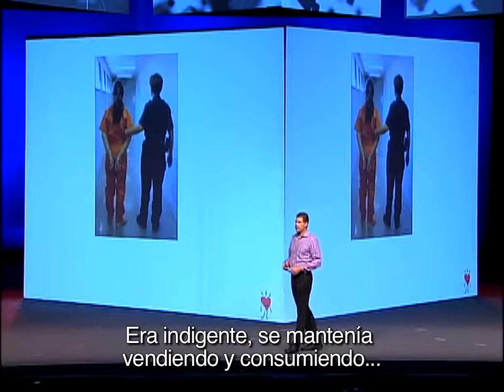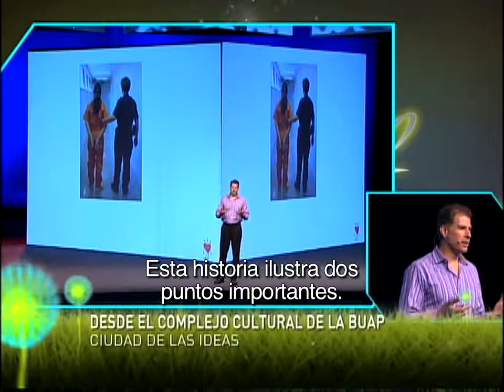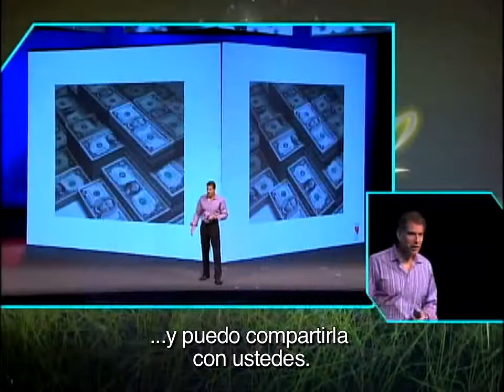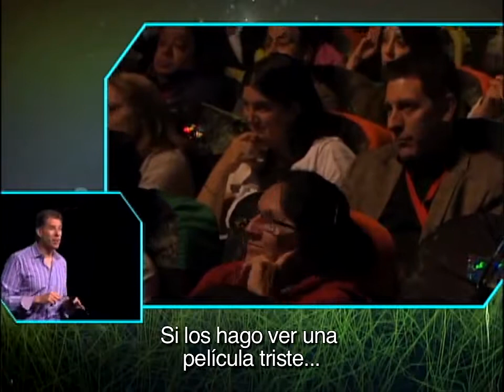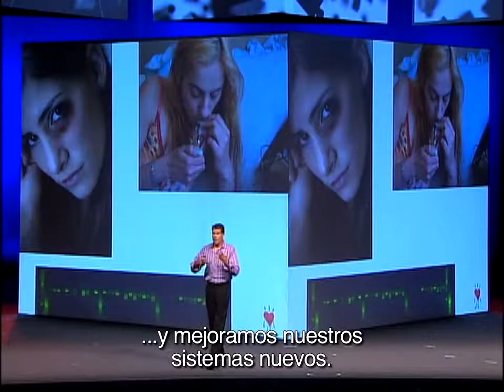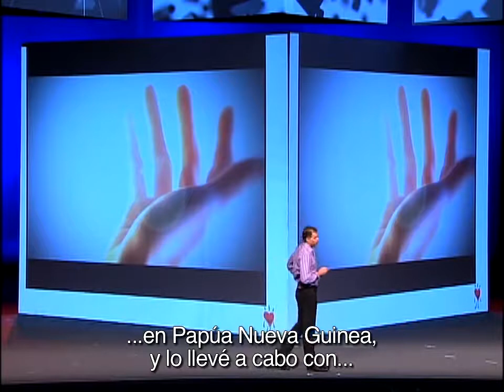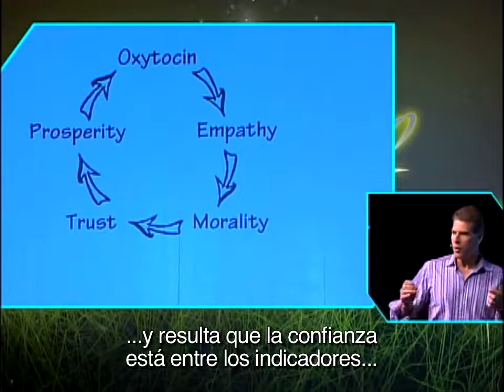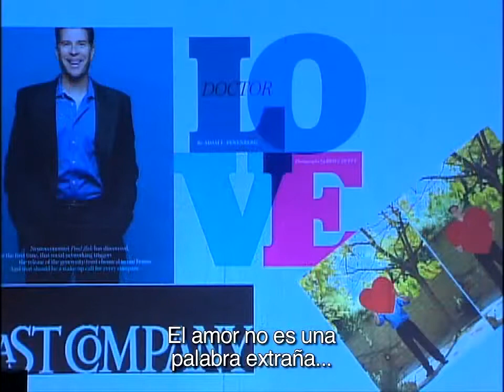Let’s talk about neuroeconomics - Paul Zak - CDI 2012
Paul Zak, científico, autor, empresario y orador público, relaciona temas de neurobiología con economía de una manera sorprendente. Zak explica cómo las sustancias producidas en el cerebro, como oxitocina y dopamina, se relacionan con nuestras reacciones ante otras personas y con nuestro comportamiento. Esto se transforma en un sistema virtuoso, generador de comportamientos “moralmente correctos” que promovemos en nuestras comunidades. / Paul Zak, is a scientist (neuroeconomist), author and public speaker who intertwines Neurobiology and Economics in an extraordinary way. Zak explains how the substances that are produced in our brain, like oxytocin and dopamine, are related to the way we react to certain people and our behaviour towards them. This is transformed into a virtuous cycle that generates “morally correct” behaviour in our communities.